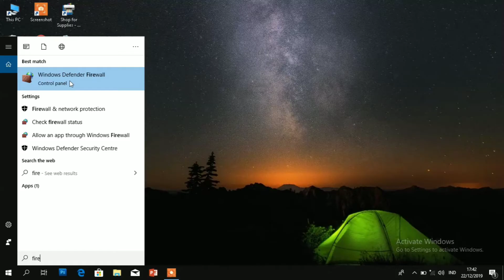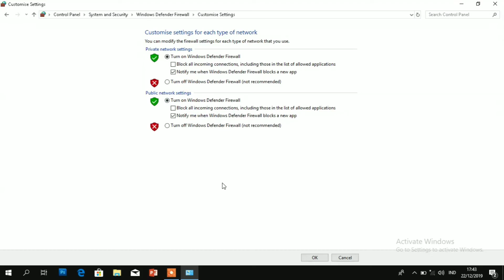Cara Mengaktifkan dan Menonaktifkan Firewall di Windows 10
Windows 7
Windows 8

Firewall Windows 7
Firewall Windows 8

Windows 10
Windows 8
Windows 7

Creator by :Lulut Dwi Ratna
Published by : LDR Channel